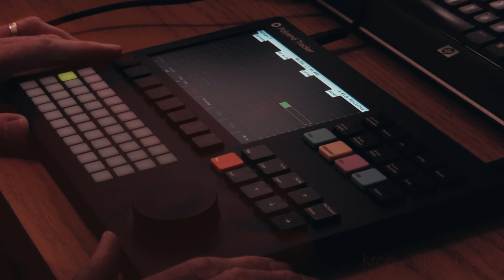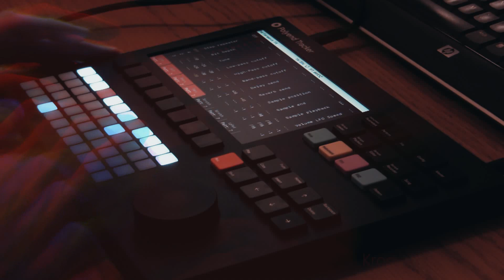Polyend Tracker / 'Third Night'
Another outing for the Tracker.
This time, trying out some of the 'perform' options.